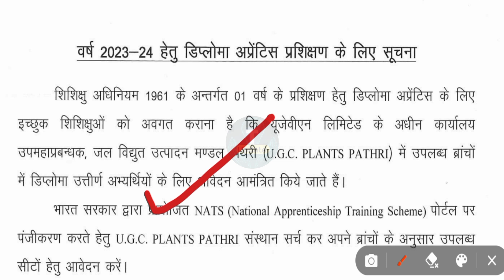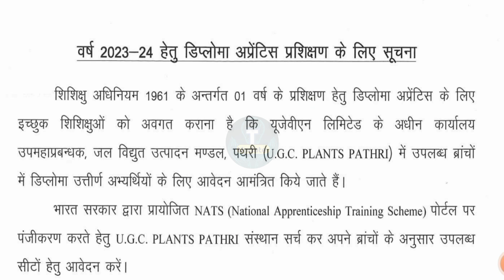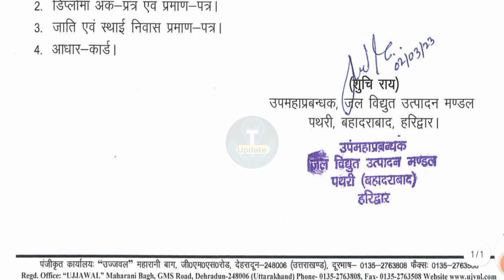🔵UJVN LIMITED RECRUITMENT 2023 |DIPLOMA |B TECH |ITI FRESHER NO EXAM NO FEE DIRECT HIRING ALL INDIA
✅ About Organisation :

📌Uttarakhand Jal Vidyut Nigam Ltd (UJVN Ltd.) is a partner in this new DRIP Phase-II & Phase-III with rehabilitation provision for 6 dams at budget outlay of Rs. 273 Cr, it is a timely step by Government of India to assist concerned States to ensure longer life of these water asset.

• This Video Is Related to UTTARKHAND JAL VIDYUT NIGAM LIMITED  APPRENTICESHIP RECRUITMENT 2023.

[Social Media]

Manish Kumar
(From Bihar)

🇮🇳Proudly Indian🇮🇳
🇮🇳Jai Hind✓